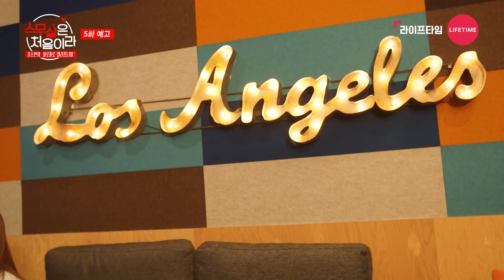(Eng Sub) 김소현의 해리포터 기숙사 방배정은 처음이라 [스무살은 처음이라] EP.4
김소현, 할리우드 진출하다?!
소현이와 함께 떠나는 할리우드..와 호그와트 투어!

'스무살은 처음이라-김소현의 욜로홀로 캘리포니아'
라이프타임 유튜브, 페이스북에서 만나요!

So Hyun goes to Holleywood?!
Let's go to Holleywood, and Hogwart tour with So Hyun!

'Because This is My First Twenty: Kim So-hyun’s YOLO SOLO California'
You can also watch in @LifetimeKorea Youtube&Facebook!